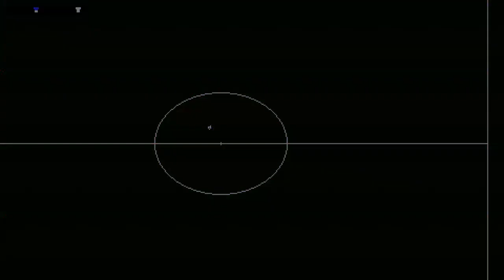Sensible World of Soccer Manchester City 🆚 Real Madrid ⚽️ Champions League 23/24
0:00 Match
2:55 Haaland goal
3:38 Junior penalty goal
4:20 Junior 2nd goal
4:55 Haaland 2nd goal